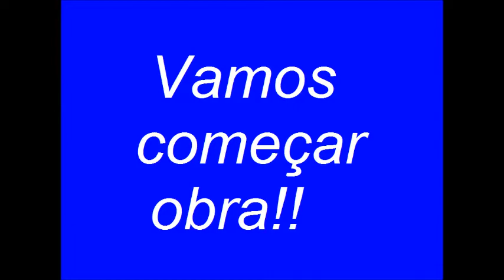"Vamos começar a obra" Whatsapp 957670192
Av. Manoel Isidoro Martins,318 - Guarulhos - SP - 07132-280